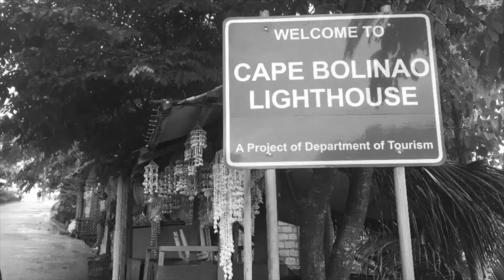Cape Bolinao Lighthouse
Creations of God is truly amazing
He made the world so wonderful
One thing i know is Im perfectly and wonderfully made by hands of our Lord Jesus Christ,Thanks for everything Lord...I love you Lord